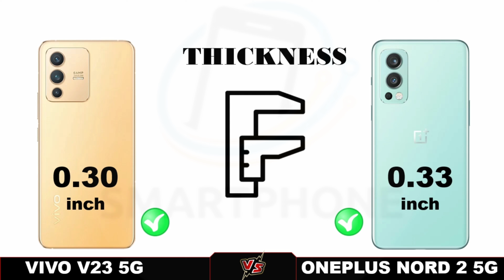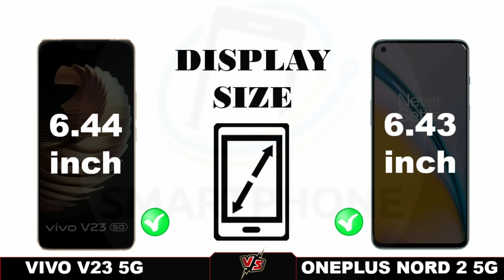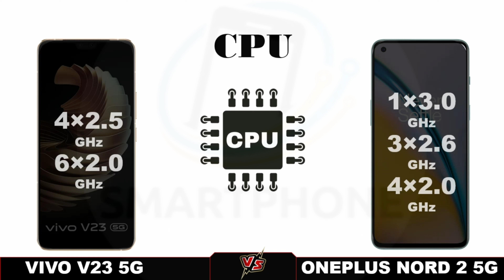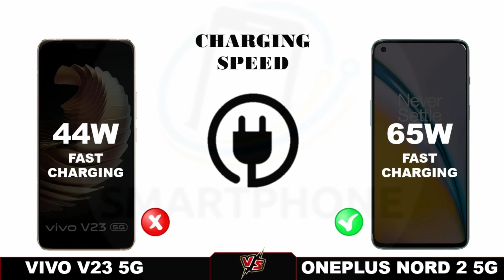Vivo V23 5G vs Oneplus Nord 2 5G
Smart Phone